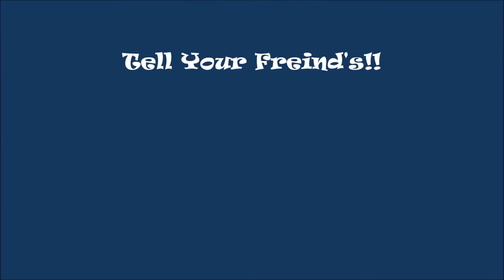Practicing wheelies on the dirtbike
In this video I will be trying to wheelie on the KX100. My buddies and I will also be doing some racing on the MotoCross track and they get some BIG air!